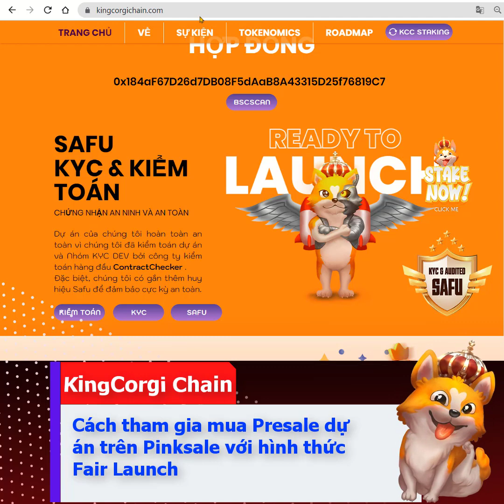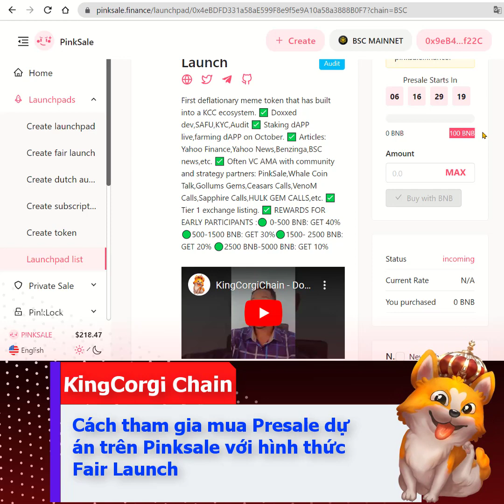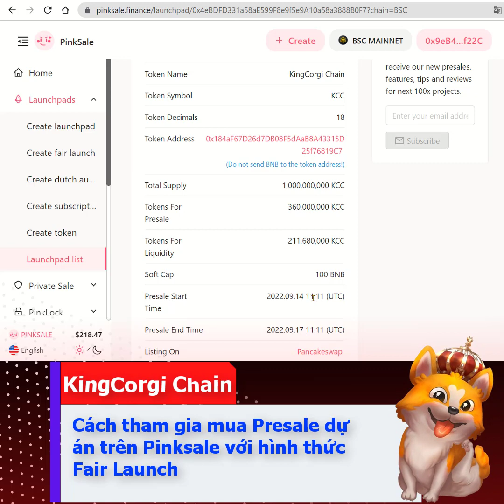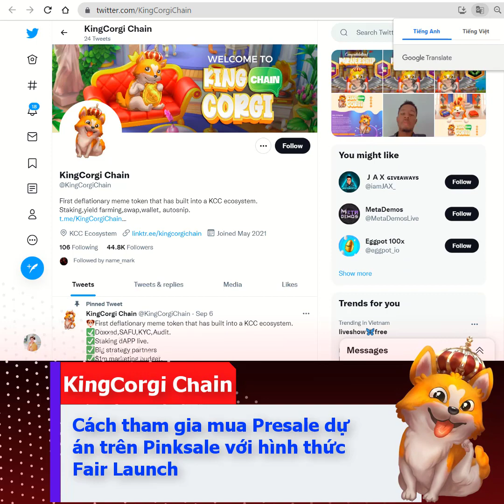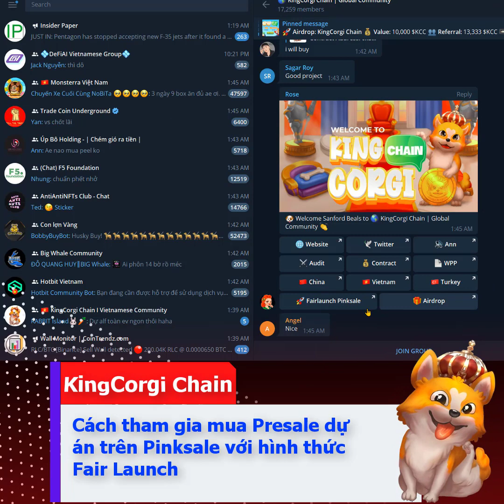Cách tham gia mua Presale dự án KingCorgi Chain trên Pinksale với hình thức Fair Launch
KingCorgi Chain là sản phẩm đầu tiên trong hệ sinh thái của nhà phát hành. Nó được lấy cảm hứng từ con chó – vật nuôi quý giá nhất của Nữ hoàng của nhà phát hành và được thiết kế bởi đội ngũ Vương quốc Anh của nhà phát hành.

KingCorgi Chain là bước 1 để bắt đầu một hệ sinh thái mới. Chắc chắn nó sẽ có sự đầu tư lớn cho mọi khâu từ đội ngũ của nhà phát hành. Mặc dù xuất phát điểm muộn so với nhiều dự án cùng loại, tuy nhiên, nhà phát hành hứa với bạn rằng đây sẽ trở thành một trong những dự án hàng đầu vào năm 2022

Điều quan trọng cần lưu ý là dự án KingCorgi Chain là một blockchain ưu tiên cộng đồng nhằm mục đích trao quyền cho những người sở hữu và những người đam mê KingCorgi Chain. KingCorgi Chain cuối cùng sẽ cung cấp cho người dùng KingCorgi Chain quyền truy cập vào các trò chơi blockchain, NFT và hệ sinh thái DeFi ngày càng phát triển, một trong đó họ có thể giới thiệu đồng meme yêu thích của mình cho một loạt các ứng dụng.